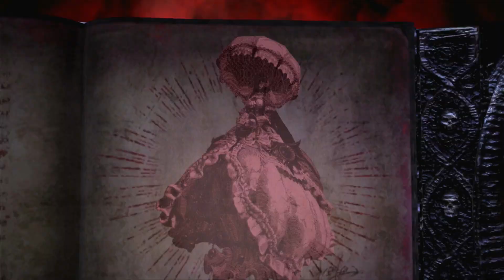Última Singularidade, prontos para o FIM!! Bayonetta 3 (Nintendo Switch) Parte 20